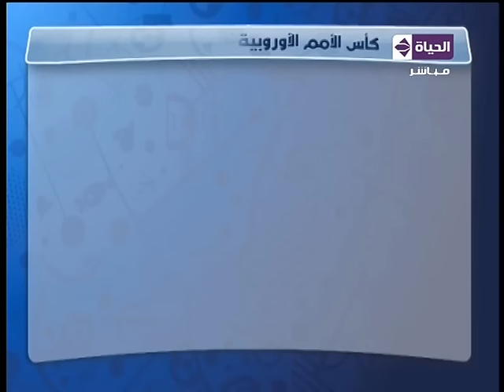ستوديو الحياة - تعليق الإعلامي سيف زاهر و الأستديو التحليلي علي " شغب كأس أوروبا 2016 "